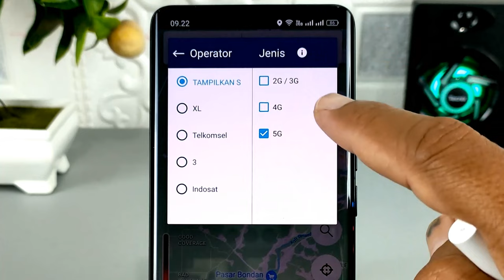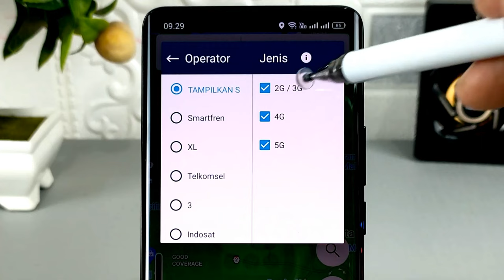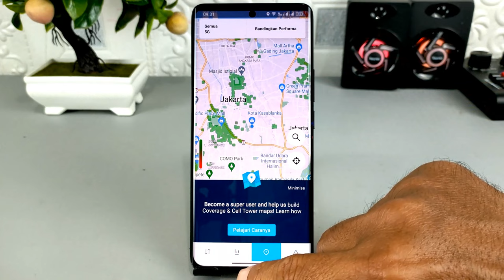Apakah Di Tempat Kamu Sudah Ada Jaringan 5G ? Begini Cara Mengetahuinya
Assalamualaikum apa kabar teman-teman semuanya,saat ini sudah hadir jaringan 5g di beberapa kota di Indonesia yang siap menggantikan jaringan 4G yang selama ini kita gunakan.
Dan untuk jaringan 5G ini diklaim akan meningkatkan kecepatan internet menjadi lebih ngebut dibandingkan jaringan 4G.

Tetapi sayangnya jaringan 5g ini belum merata hadir di Indonesia, hanya kota-kota besar tertentu saja yang sudah tersedia layanan 5G, dan jika kalian penasaran Apakah di tempat kalian sudah tersedia jaringan 5g, maka ada cara mudah untuk melakukan pengecekannya.
Dan di video ini saya share ke kalian semua cara untuk melakukan pengecekan Apakah di daerah kalian sudah ada jaringan 5G, silakan gunakan aplikasi ini untuk melakukannya

Terima Kasih